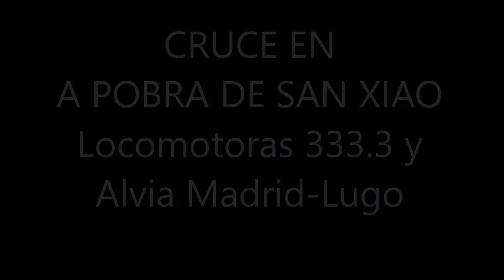CRUCE EN A POBRA DE SAN XIAO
En poco tiempo ya no veremos trenes pasar por aqui. La construcción de la variante que evita el paso por A Pobra se encuentra ya muy avanzado. En el video vemos una pareja de locomotoras diesel serie 333.3 se detiene en la Estación, para cruzarse con el Alvia Madrid-Lugo. Realizado el cruce la pareja reinicia su marcha